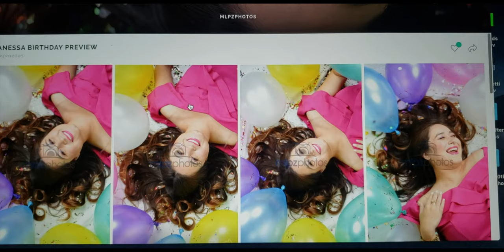Vanessa's 30th Birthday Photo Shoot!!!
Aaahhh!! I'm 30 years old today!! I did a photo shoot for my 30th birthday and it was so fun! This video is a behind the scenes of the shoot.

Shout out to Michael Lopez for capturing these beautiful pictures! You can check out his work here on his Instagram: